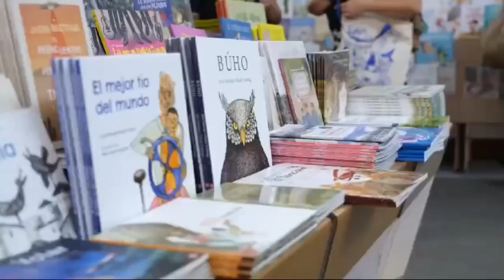Medellín celebrará 1º Festival del Libro Infantil en 2025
Entre el 17 de febrero y el 2 de marzo del 2025, en Parques del Río, Medellín será sede de su 1º Festival del Libro Infantil, con Finlandia como país invitado, será el eje central de este evento, que abordará la temática “El mañana”. «Este evento emocionante pone a los niños y niñas en el centro de nuestra programación, con actividades libres que invitarán a imaginar un futuro común», destacó Juan David Vélez Gómez, nuevo director de los Eventos del Libro 2025.
El festival se presentará como un nuevo espacio literario, cultural y educativo, dirigido a las familias y especialmente a los niños. Además, contará con una muestra comercial especializada y diversas actividades en torno a la lectura, música, teatro y juegos. La temática «El mañana» invita a reflexionar sobre el futuro y los sueños compartidos como sociedad.
Juan David Vélez Gómez, nuevo director de los Eventos del Libro 2025 y Sandra Zuluaga, directora de la Fundación Ratón de Biblioteca.